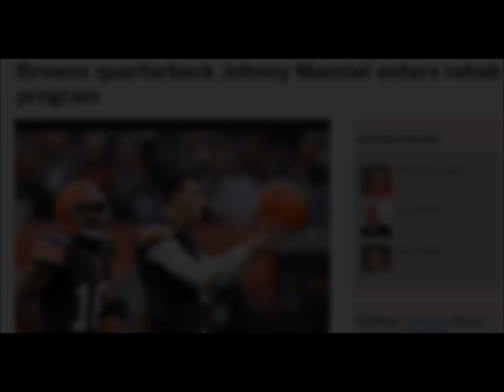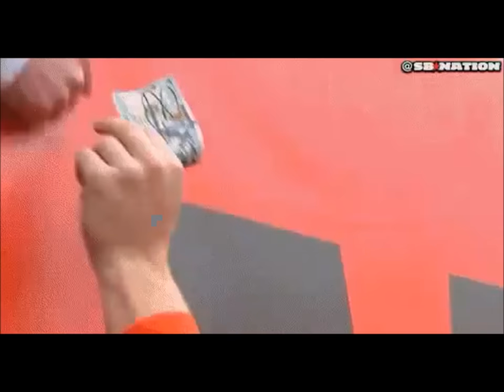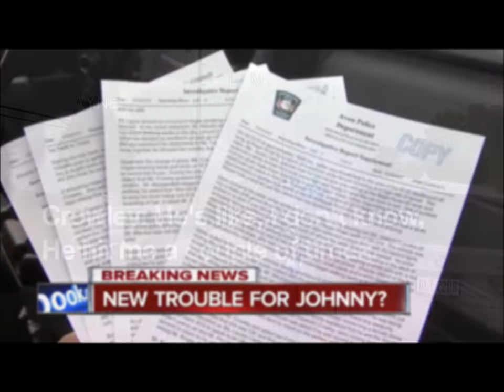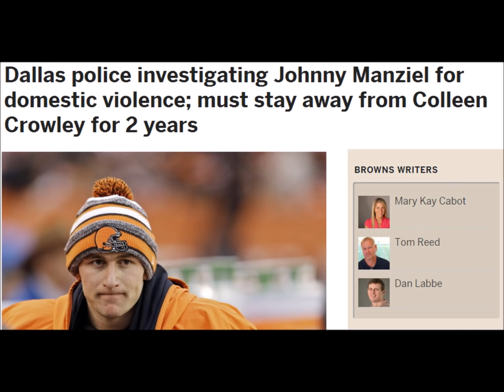A Cleveland Browns Johnny Manziel Farewell Tribute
Adele helps us remember Johnny Manziel's 2 years as a Cleveland Brown

Follow @Bottlegate on Twitter